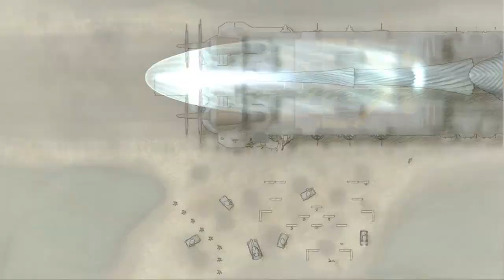Let's play Valkyria Chronicles Remastered #67 Gegner rennen einfach durch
Willkommen zu meinem Let's Play von Valkyria Chronicles Remastered. Das Land Gallia befindet sich zwischen zwei sich bekriegende Streitmächte und durch die wichtigen Materialien, die sich in dem Land befindet, werden sie in diesen Krieg hineingezogen. Wir müssen das Land schützen.

Man muss definitiv diese eine Gegnertruppe aufhalten.

►Valkyria Chronicles◄
Erscheinungsjahr: 2008 (pS3), 2014 (PC), 2016 (PS4), 2018 (Switch)
Genre: Strategie
Publisher: SEGA.
Plattform: PS4
Entwickler: SEGA